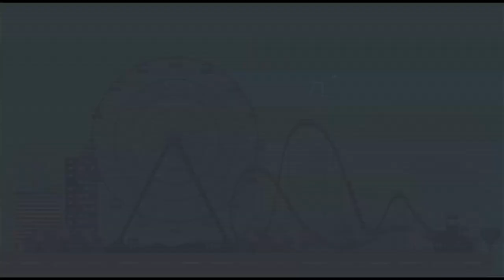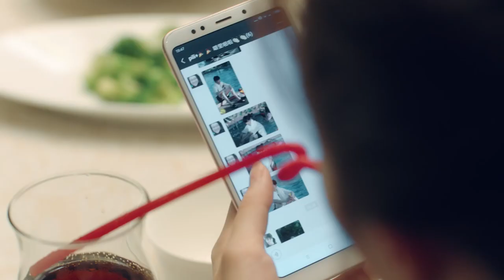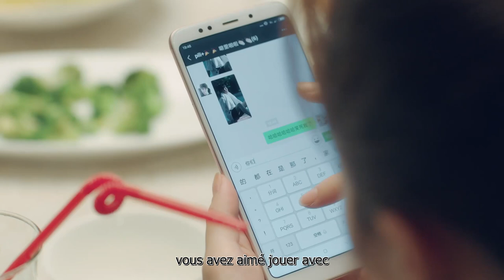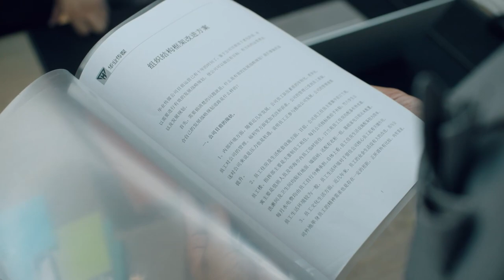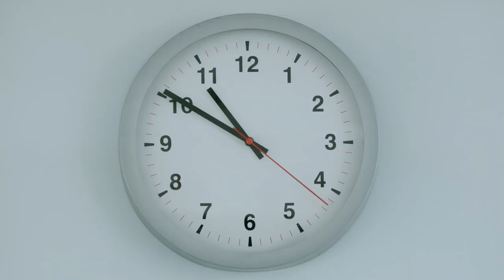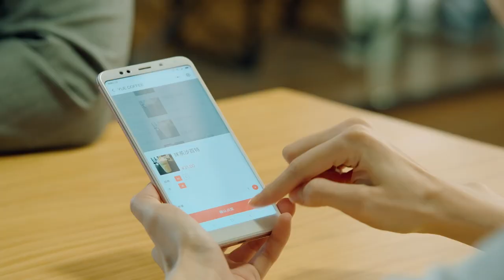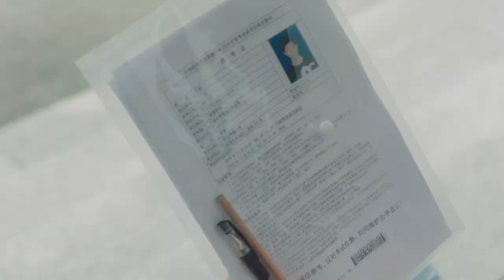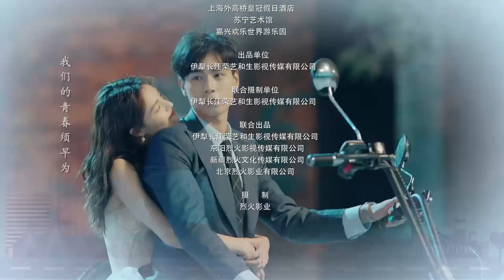【Sous-titre Français】EP 09 | Les jeunes devraient être précoces | Youth Should be Early | 青春须早为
La pièce raconte l'histoire de Zheng Qian, Cheng Xin, Kong Hao, Yao Jiaren, Meng Xixi, Mo Xiaobao et d'autres qui ont rencontré des obstacles dans leur entrepreneuriat après avoir obtenu leur diplôme universitaire, l'amour a fait face à l'épreuve de la réalité et a affronté les difficultés de survie dans le lieu de travail, et a lutté dur.

【Genres】Romance, Drame
【Célébrités】Hu Yitian, Zhong Chuxi, Lu Chengjue, Hu Dandan, Liu Qiheng, An Yongchang

【French Sub】Je t'aime, C'est Mon Destin | I Love You, That's My Fate
【French Sub】Il y aura des feux d'artifice | There Will Be Fireworks

Youth Should be Early 青春须早为 Love is Fate # Les jeunes devraient être précoces Hu Yitian Zhong Chuxi